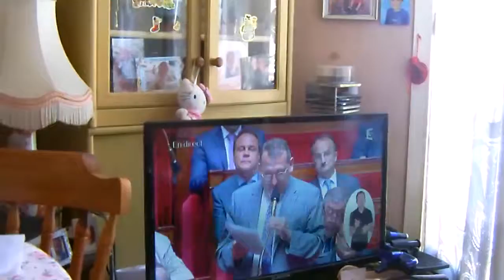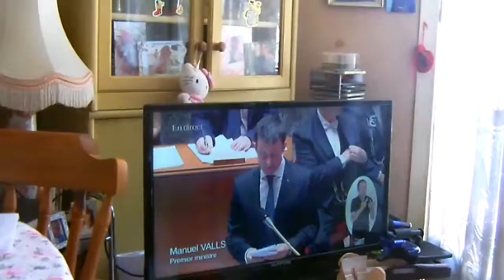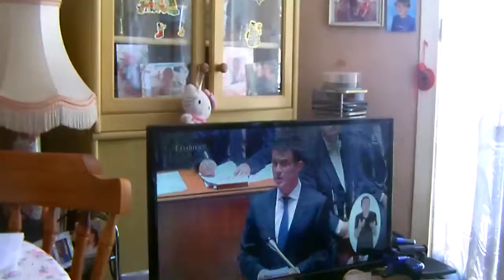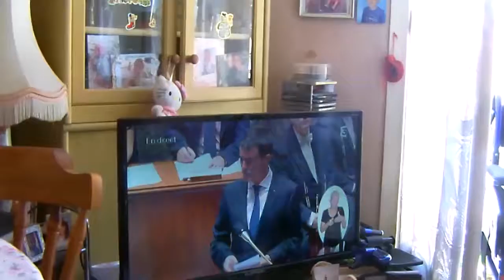astrôpôte genre conseil de l'assemblée ?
Que le Règne Vienne : pas mal la conférence sur les templiers
Mais sa veux pas lire la carte ... !